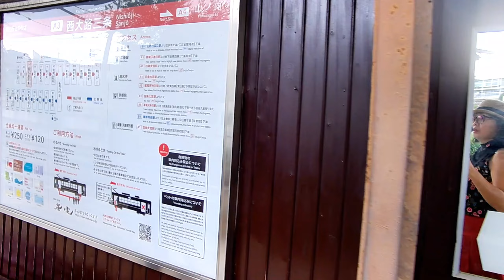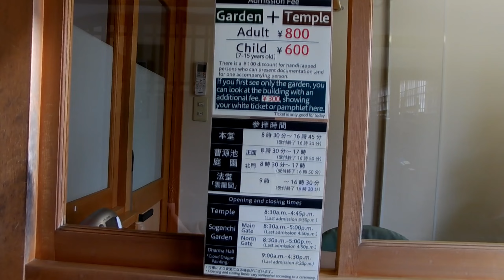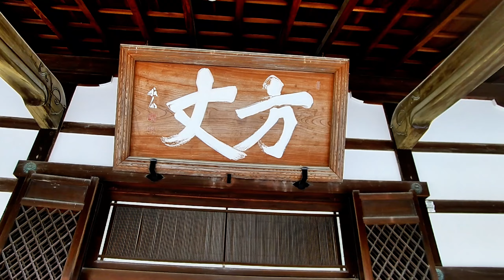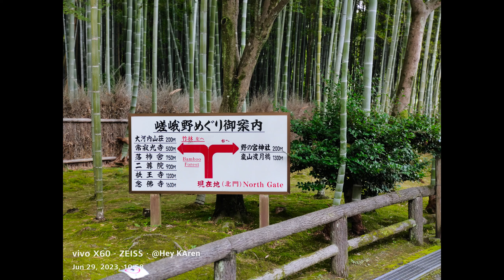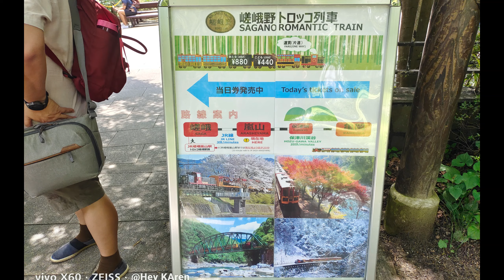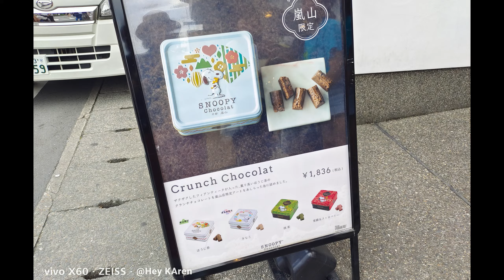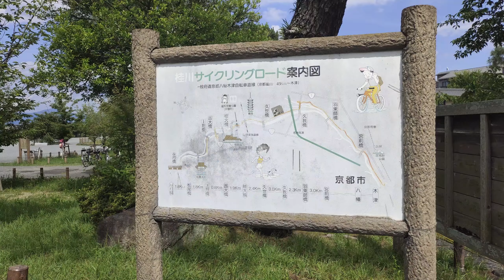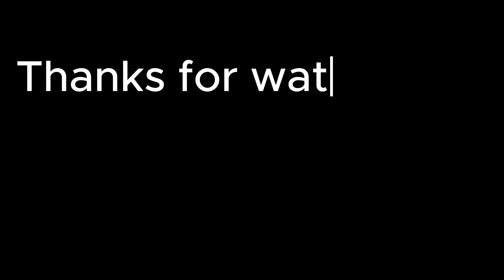🇯🇵日本 “京都” "天龍寺" 世界文化遺產, 遮天蔽日高高挺拔的"嵐山竹林," "嵯峨野观光铁道", "渡月橋" 保留了珍貴的古代風貌, 嵐山商店街买买买 ~~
天龍寺 - 坐位於日本京都府京都市右京區嵯峨天龍寺芒之馬場町的寺院，為臨濟宗天龍寺派大本山的寺院。 山號「靈龜山」（れいぎざん）。 本尊釋迦如來、開基（創立者）為足利尊氏、開山（初代住持）為夢窗疎石，當初是足利尊氏為了撫慰後醍醐天皇的亡靈而下令夢窗國師興建。

嵯峨野竹林 - 小徑從野宮神社經過天龍寺北門，再往大河內山莊延伸，是長約400公尺的散步小徑，被稱為嵐山竹林之道。 綠油油的竹林筆直地伸向天空的美麗景象經常出現在旅遊雜誌、電視劇和廣告封面上，被稱為京都的代表性景觀。 從地面一直線向上延伸的竹子，在往上長的同時向內傾倒，形成優雅的竹林隧道。

嵯峨野观光铁道 - 舊型火車頭內配備著木製長椅，並連接著一節開放式車廂和四節密閉式車廂

渡月橋 - 別名嵐橋，橫跨在京都嵐山的大堰川上，如今的渡月橋依然保留了珍貴的古代風貌，融入嵐山景緻，風景秀麗，成為代表京都的明媚景色，吸引許多旅客造訪。以渡月橋為分界，上流稱為大堰川，下流則稱桂川，這裡也是昔日平安貴族們乘舟戲水、欣賞楓葉的熱門景點。

Vlogging Gear ~~
Camera 1: Sony ZV1
Camera 2: Vivo X60
Camera 3: Sony Alpha A7 RII
Camera 4: Feiyu Summon+
Mini Tripod: Gorilla tripod

If you have any questions, please reach out in the comments below, we love staying in touch with our audience.